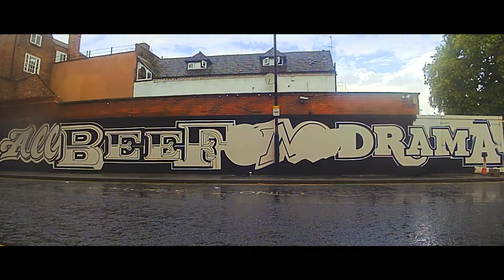Rob Draper Hanbao Mural "All Beef New Drama"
Rob Draper paints the "All Beef New Drama" mural for Hanbao's new site.